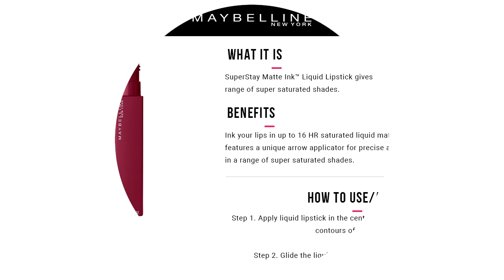Maybelline Superstay Matte Ink Liquid Lipstick - 5 Shades to Elegant Beauty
SuperStay Matte Ink™ Liquid Lipstick gives you a flawless matte finish in a range of super saturated shades.

Ink your lips in up to 16 hrs. saturated liquid matte. SuperStay Matte Ink™ features a unique arrow applicator for precise application and is available in a range of super saturated shades.

In this video, I share and demonstrate the 5 shades of the Maybelline SuperStay Matte Ink Liquid Lipstick. The demo provides the application and removal of the product. I’ve also discussed the benefits and provide tips for the newbie users.